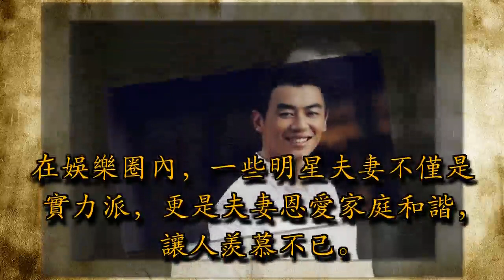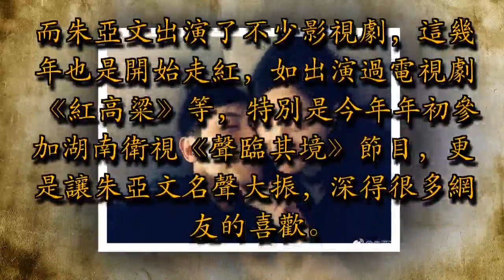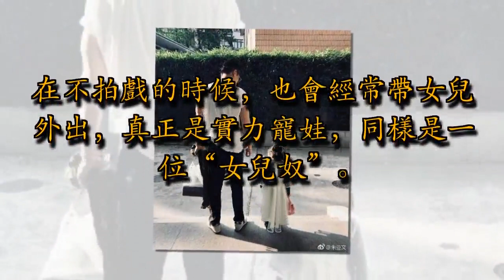恭喜！朱亞文女兒端午節出生，網友們都將小名給取好了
在娛樂圈內，一些明星夫妻不僅是實力派，更是夫妻恩愛家庭和諧，讓人羨慕不已。最近正是端午佳節，朱亞文妻子在這一天生下了二胎女兒，朱亞文發文稱新主子駕到，妹妹來了。

朱亞文和沈佳妮結婚後，生下了一個女兒，如今再添一位千金，很多網友都紛紛恭喜朱亞文，還調侃朱亞文上輩子情人又多了。朱亞文和妻子沈佳妮因戲結緣，兩人在結婚後沈佳妮則是淡出了娛樂圈。

而朱亞文出演了不少影視劇，這幾年也是開始走紅，如出演過電視劇《紅高粱》等，特別是今年年初參加湖南衛視《聲臨其境》節目，更是讓朱亞文名聲大振，深得很多網友的喜歡。

非常低調的朱亞文，在生活中是很疼愛自己的妻子沈佳妮。在不拍戲的時候，也會經常帶女兒外出，真正是實力寵娃，同樣是一位“女兒奴”。

此次二胎女兒在傳統節日